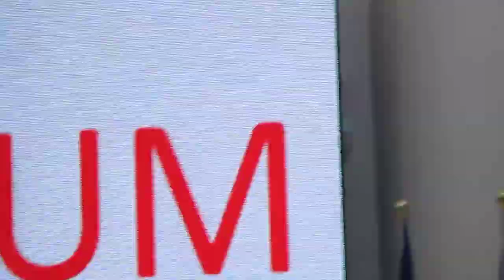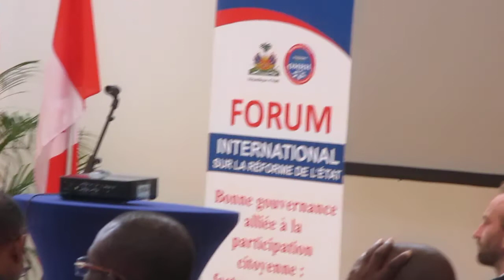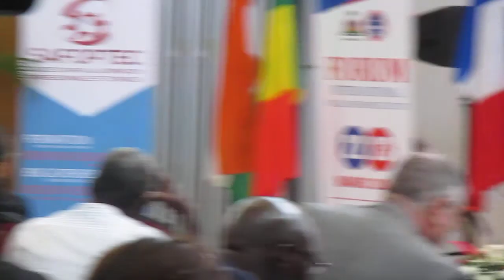Haïti-Etat: OMRH, Réforme, Modernisation et Droit international des droits & devoirs humains.